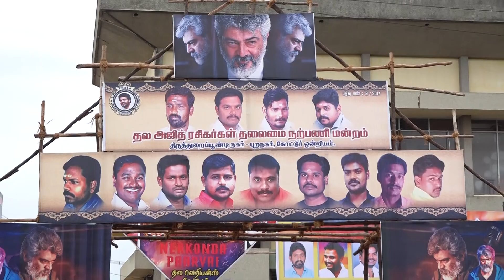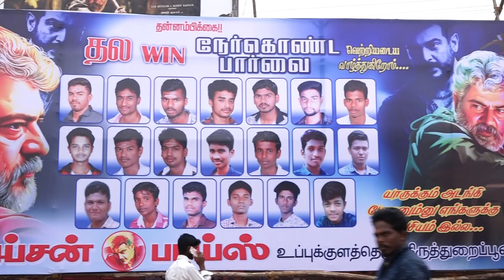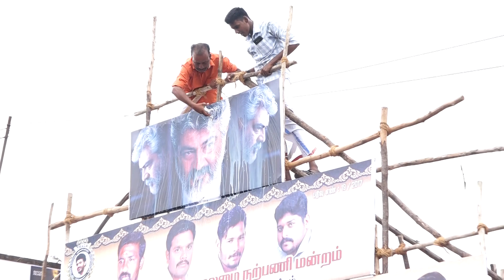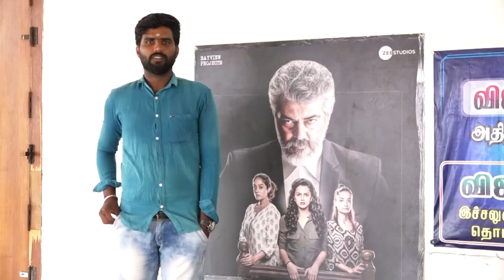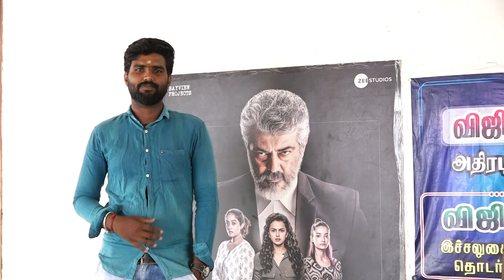NERKONDA PARVAI THIRUVILA - 08.08.2019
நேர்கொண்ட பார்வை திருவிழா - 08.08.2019